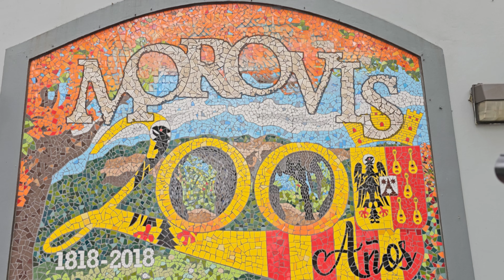Morovis sabe a Bomba